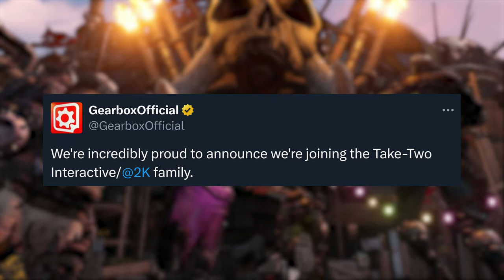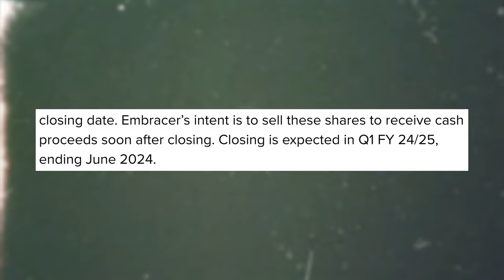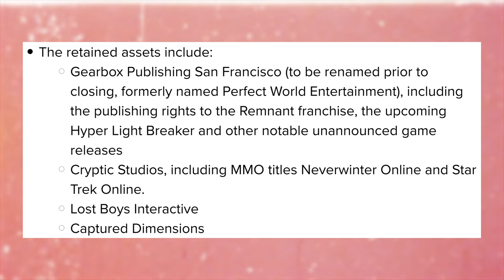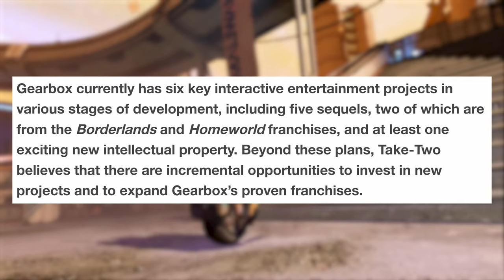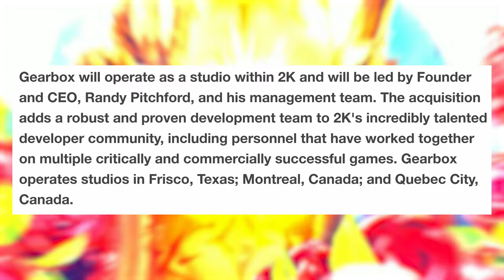Borderlands 4 Was Just Officially CONFIRMED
Embracer Group has divested Gearbox Software to Take Two Interactive. Gearbox will join 2K Games and continue development of Borderlands 4.